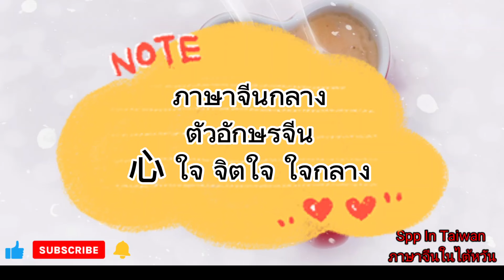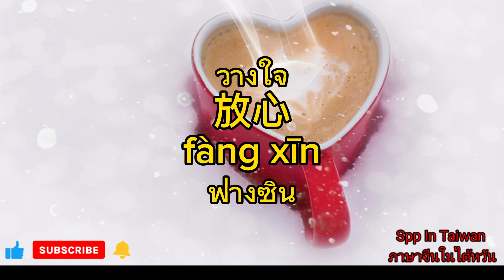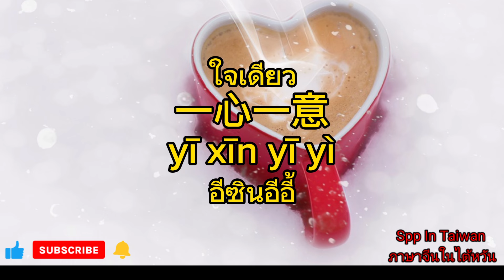ภาษาจีนกลาง ตัวอักษรจีน ใจ จิตใจ ใจกลาง